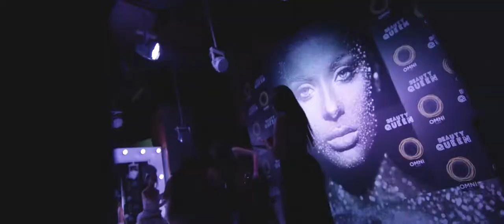Omni Dubai - fashion show- beauty queen event